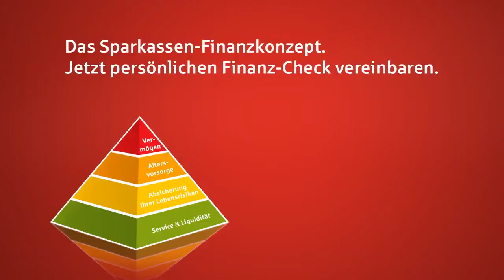Gemeinsames Training mit dem OFC